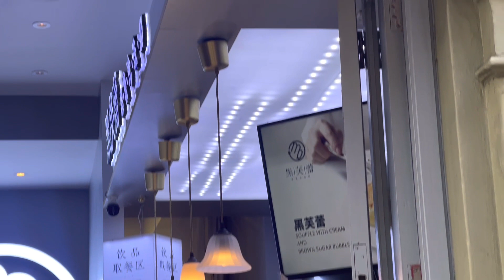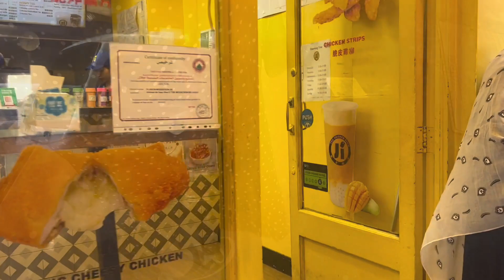CELEBRATING 27 YEARS OF EM🩷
Hi guys

Welcome back.. This week I turned 27th, cal planned a day out for me in london.. It was full of yummy food.. a birthday surprise and lots of walking🤣

We also had a lovely family meal for the one year anniversary of callums beautiful grandma🤍

Not much dobby content this week i’m affraid.. but we hope you enjoy watching what we’ve been up too!!

Stick around as next week we will be heading off on a super night stay at a new campsite 😍😍

All our love always
Em, cal and OUR DOBBY💙💙